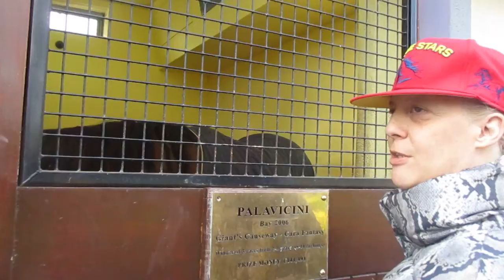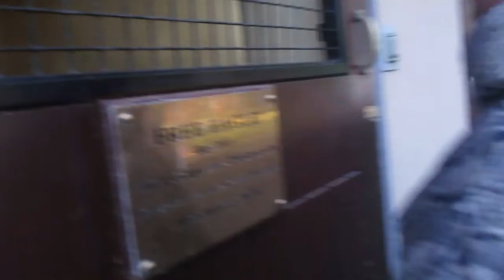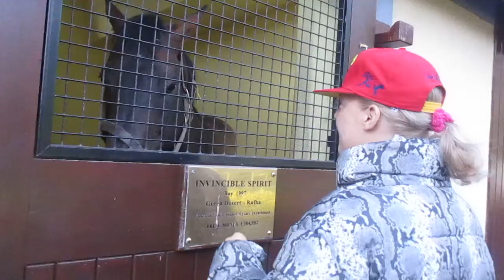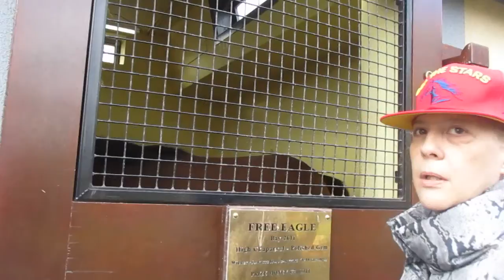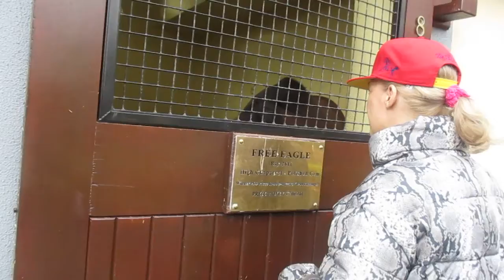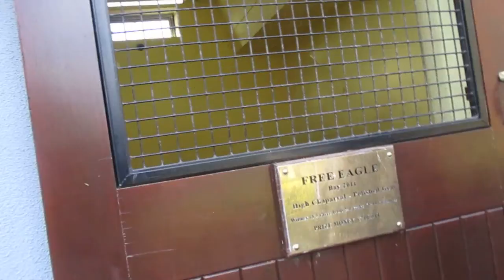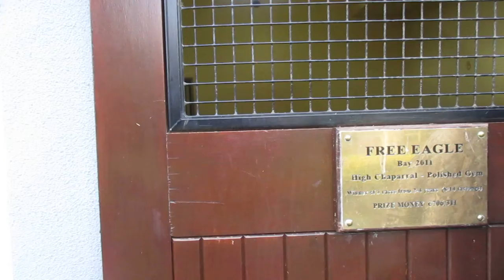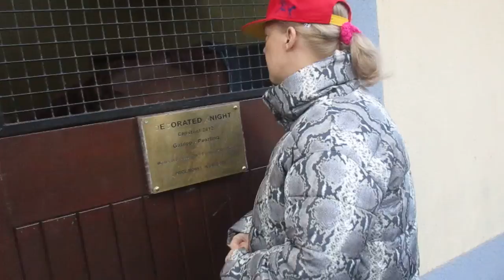The Irish National Stud, Tue 19th March 2019, video 9